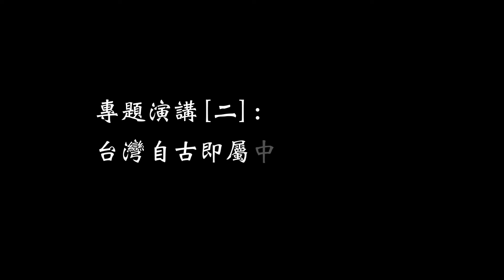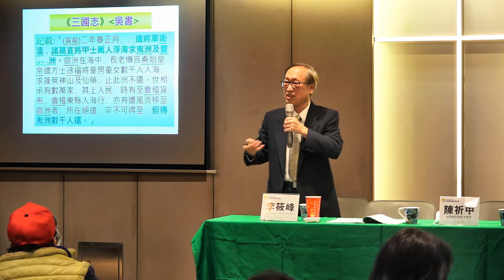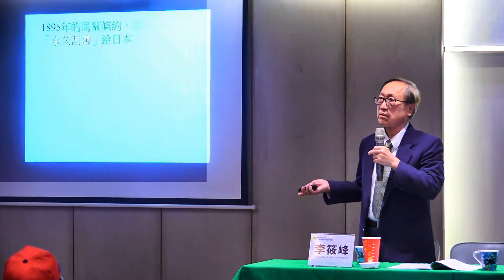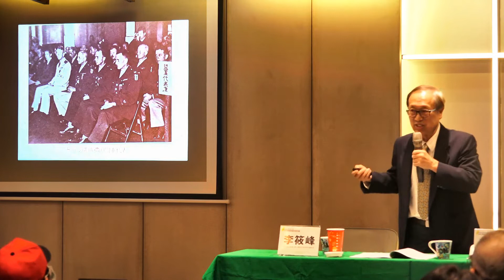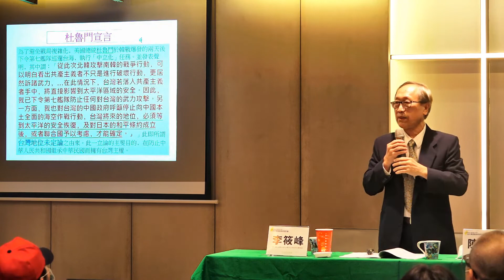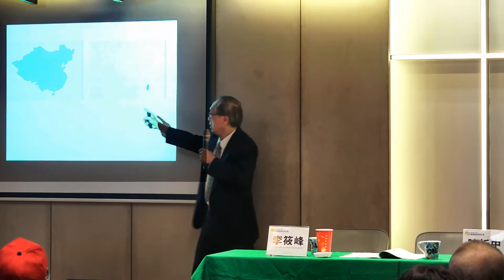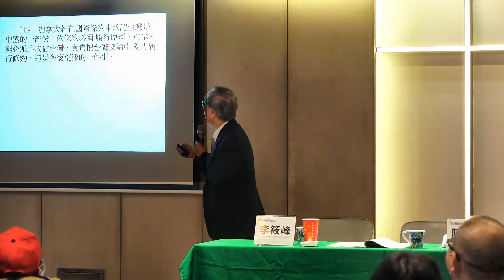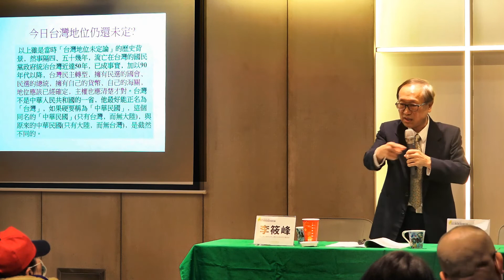2021台灣教師聯盟寒假教師研習台北場─㈣專題演講【二】2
台灣教育主體性種子學院：2021寒假教師研習計畫
壹、目的：配合中小學課程人文科領域，以密集進修方式研習，使教師具備台灣語文、歷史、地理、及藝文的基本知識，並奠定找尋資料、自我充實能力，以落實教學目標，達到以台灣為主體性的教育目的。

貳、辦理單位：
一、指導單位：教育部
二、承辦單位：台灣教師聯盟
三、協辦單位：台灣母語教師協會、基督濟南長老教會

參、研習對象與名額：
一、全國公私立各級學校教師。
二、研習名額：120名，備取30名，額滿為止。
三、教師全程參與研習完畢，頒發12小時 研習證明。

肆、研習場次:
        時間:2021年1月26、27、28日，共3天。
        地點：濟南教會B1大講堂 (100台北市中正區中山南路3號地下一樓)。